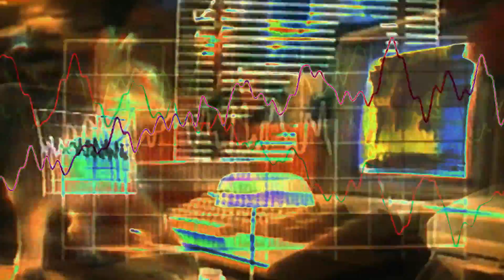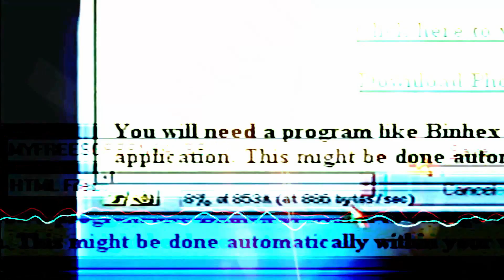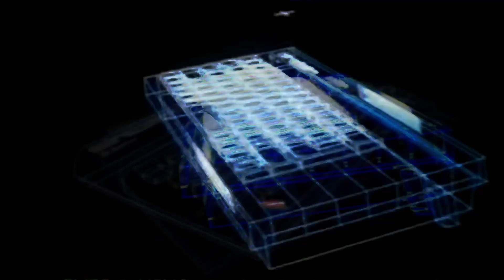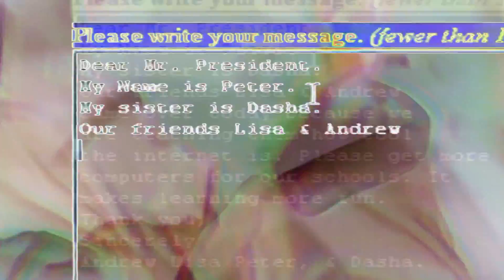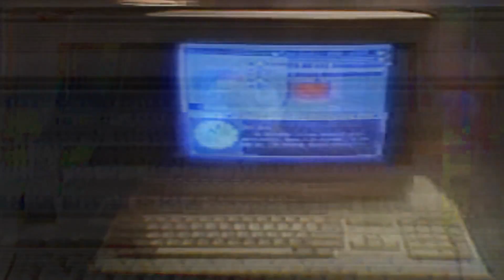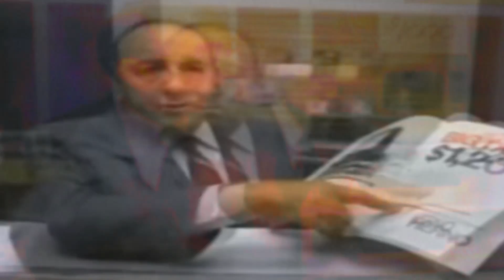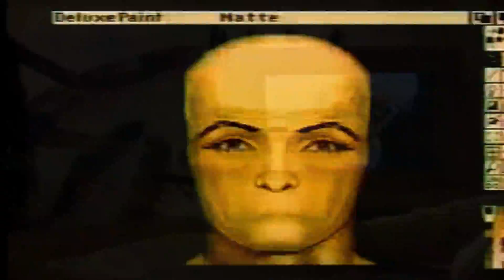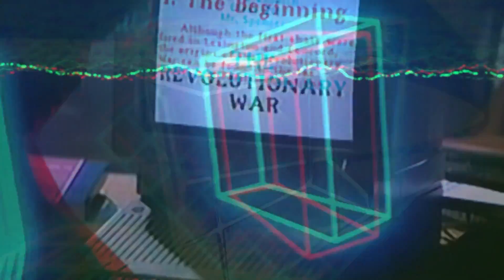MindSpring Memories - Live Set @ Late Night Lights Festival 2020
Mindspring Memories and Billy Galaxy's live set from the Late Night Lights lo-fi and vaporwave festival on December 5th & 6th 2020.